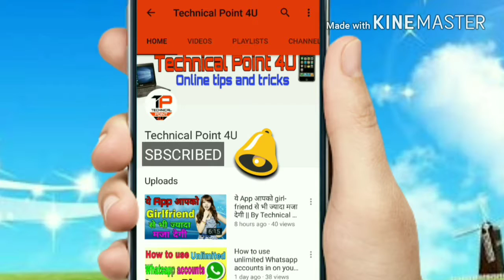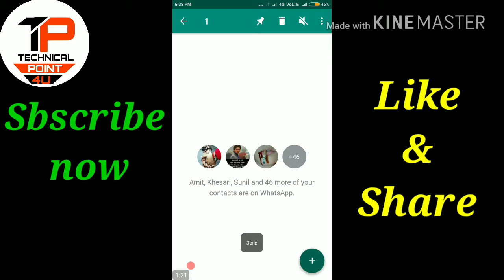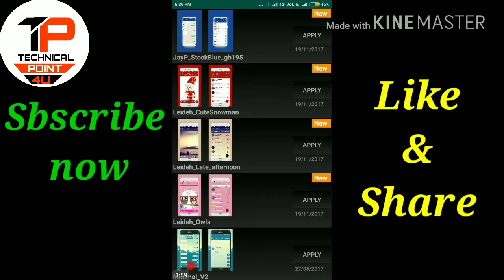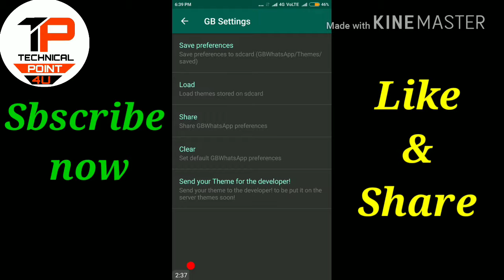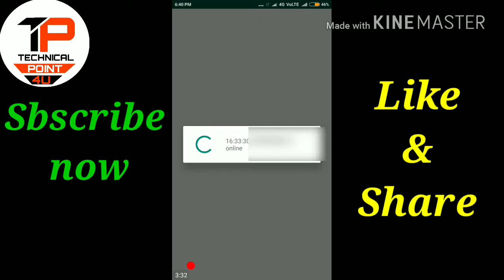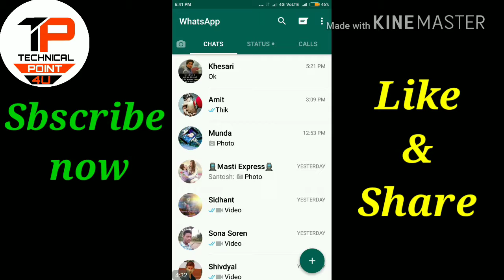3 Wonderful tips & tricks for Whatsapp users 【In hindi-2017】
Namskar doston "Technical Point 4U" me aap sbhi ka bhut bhut swagat hai.
Dosto aaj ki is video me maine Whatsapp ke 3wonderfull tips & tricks k bare me btaya hai.
Friends ye tricks aapke liye bhut hi useful ho skte hain, Or ise aap bhut hi aasani se use kar skte hain.
So please mere is video ko last tak dekhte rahiye.

👉For more videos please subscribe my channel, "Technical Point 4U"  qki main aapke liye rojana ek new technical videos lata rahta hoon, jisme main kosis karunga ki aap logon ko technology ki duniya m kuchh jaruri bate btane ki.

◆सबके सामने भी अपने Phone को Unlock करोगे तो भी आपका Password कोई नहीं जान पायेगा

                      Technical Point 4U.